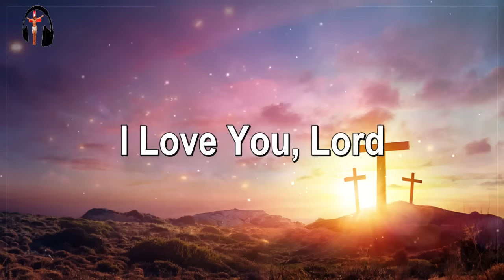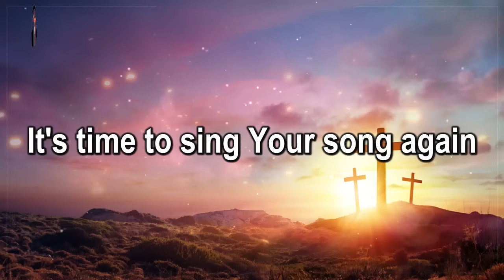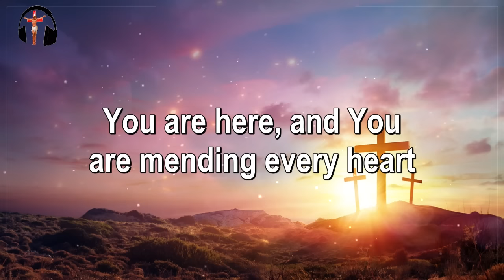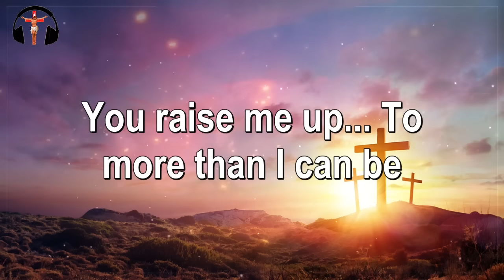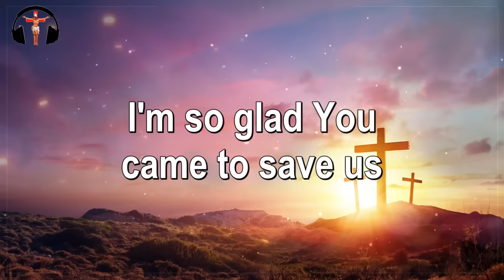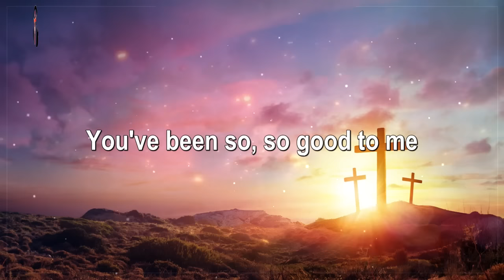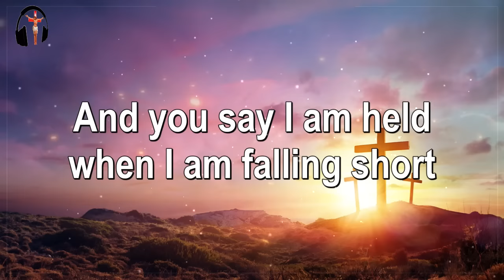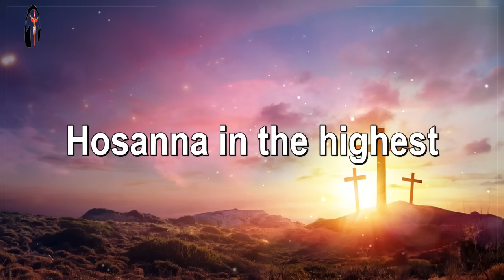I LOVE YOU, LORD🙏Reflection of Praise & Worship Songs Collection🙏Nonstop Good Praise Songs 2022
Welcome to the Praise Worship Music channel!
My video has been compiled many different "Praise and Worhip" music sources to bring you convenient music. Today I produce videos with the content: " I Love You, Lord, And I Lift My Voice ✝️ Top Best Christian Gospel Songs ✝️ Praise Worship Music". Hope it will help you dive a good day.
My wish is that one day, the whole world will sing prayer songs about Jesus for a world of peace, happiness and development.
And I want to contribute a small part of my energy to support the less fortunate, so I built this prayer channel.
Thanks for listening and blessing for everyone on the world. Amen
worship​songsofhillsong
worship​songscollection
praise​&worshipsongs2021
christianmusic 2021
christian​hyms
christian​gospel